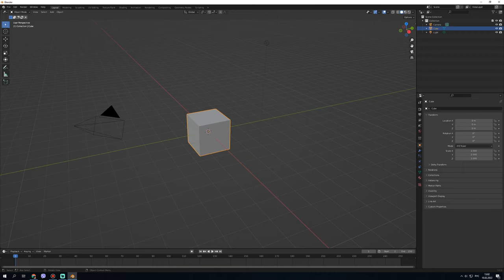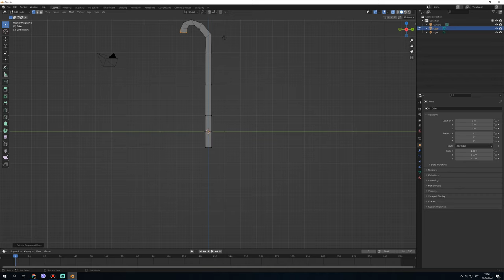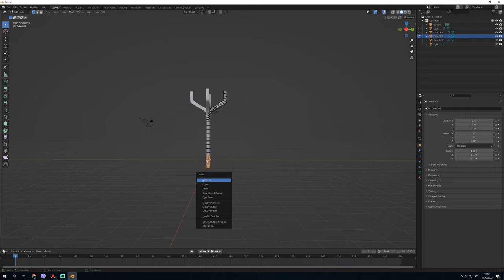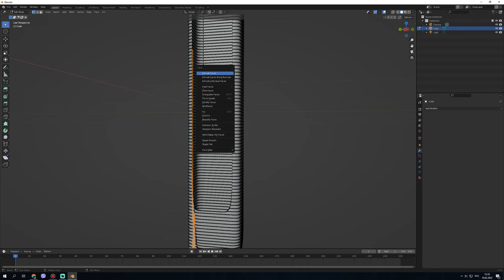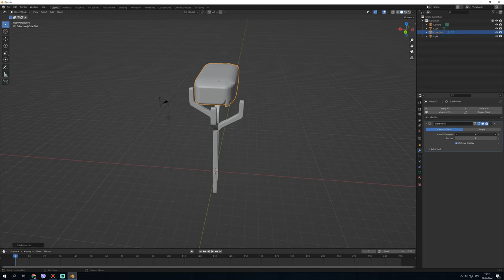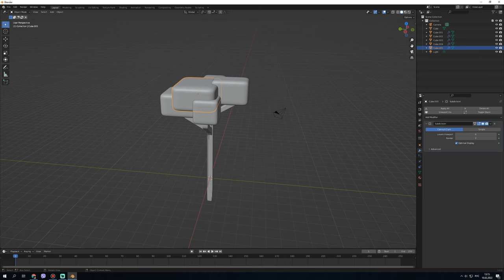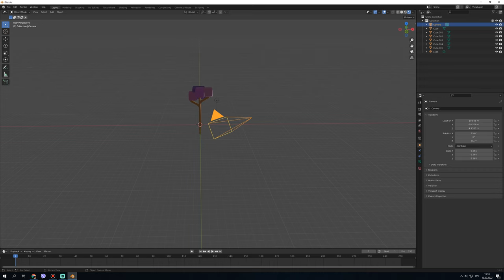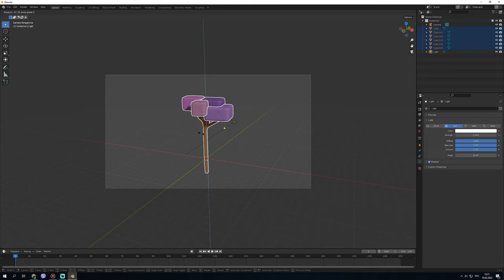Low Poly Tree || Turorial || Blender